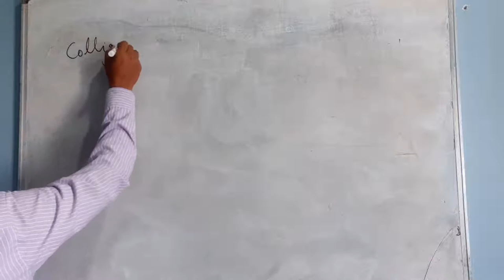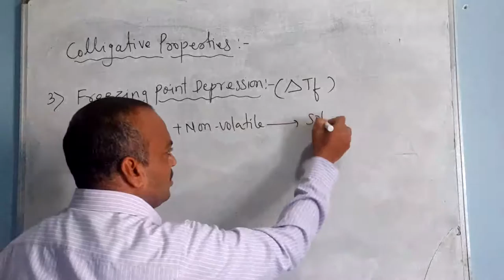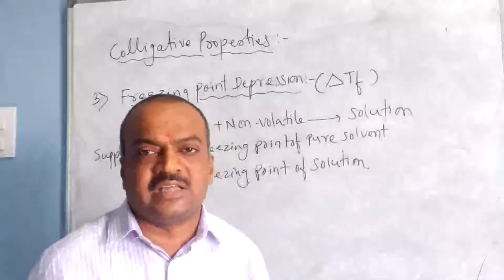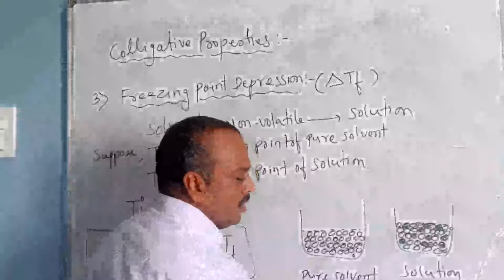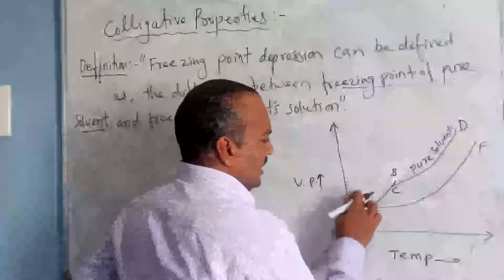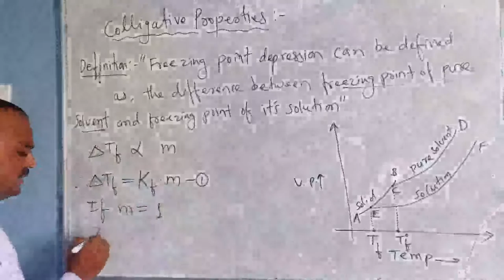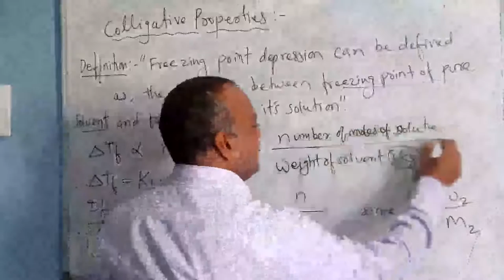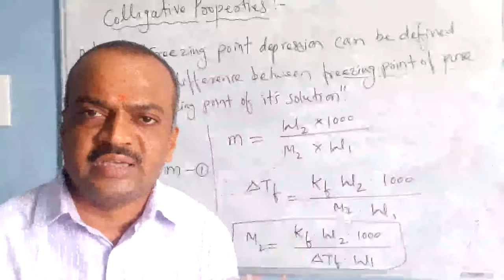SCP Parbhani || Lecture-08 || Freezing point Depression || By CG Lathkar sir